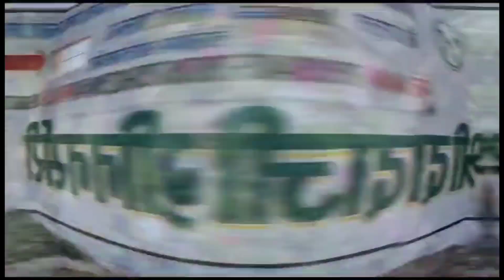मेरी जाते ही होगी बारिश,नितिन गडकरी बोले और हो गई झमाझम बारिश